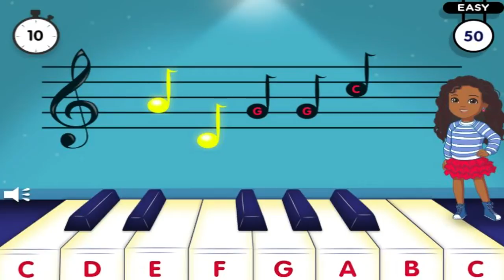Dora's Charm Charm Challenge - Dora Games